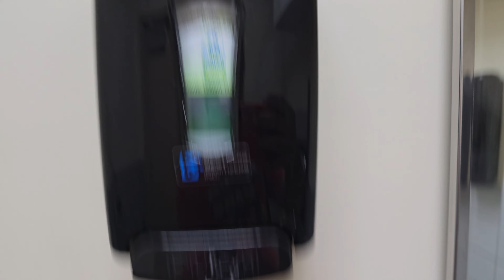2016 Excel Dryer Xlerator | Trader Joe's | INCE | Downtown Culver City, CA